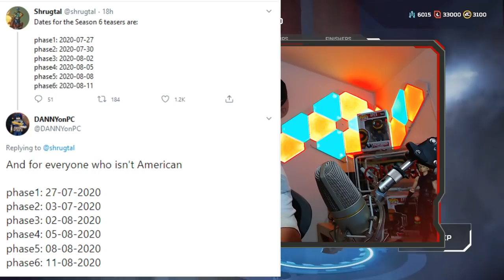Aimassist Nerf und Leaks zum kommenden Event kurz vor Season 6│Apex Legends deutsch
Kurz vor Start von Apex Legends Season 6 erwartet uns laut Leaks noch ein Event und die Gerüchte werden lauter, dass der Aimassist generft wird zum Start von Crossplay!